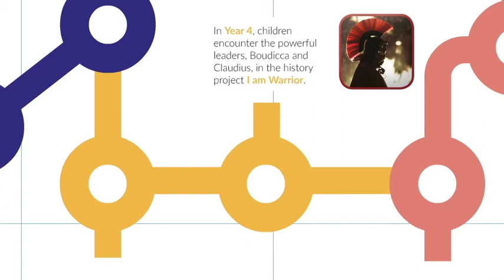Curriculum connectivity – significance in history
At Cornerstones, we identify four main areas of connectivity: big ideas, subject-to-subject links, pedagogical links and concept links. This short clip shows an example of how we’ve linked and built upon the big idea of ‘significance’ in history, across the year groups.